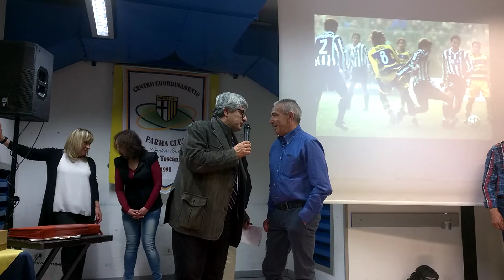Festa Parma Club Toscanini - 2